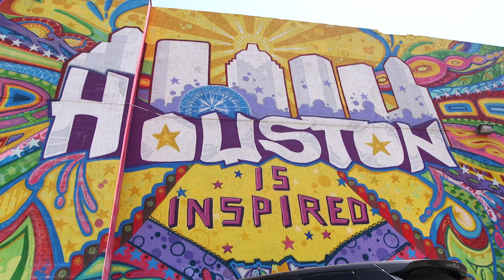The Future of Otolaryngology at Texas Children’s Hospital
Texas Children’s Pediatric Otolaryngology Division is the largest pediatric otolaryngology program in the nation with a wide range of clinical expertise across specialty areas, including complex airway surgery, otology and neurotology, head and neck surgery,
laryngology, vascular anomalies, rhinology and more. Our team also completes over 36,000 office visits and 10,000 surgical cases each year.